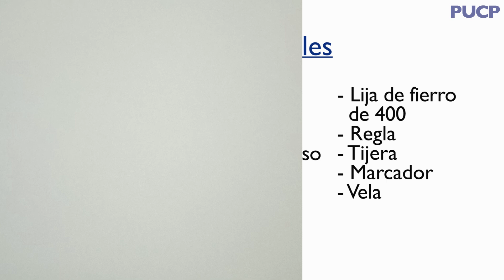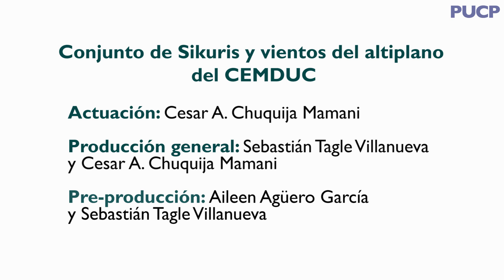Tutorial para aprender a construir tu propio Siku - Conjunto Sikuri del CEMDUC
ElencosPUCP | Compartimos un video tutorial elaborado por el Conjunto Sikuri del Centro de Música y Danza de la PUCP - CEMDUC, en donde aprenderán a fabricar su propio Siku.

Para la lista de materiales solo tenemos la precisión de que el tubo de PVC de 1 1/2 pulgada es de luz y no de agua, ya que este es un poco más ancho.